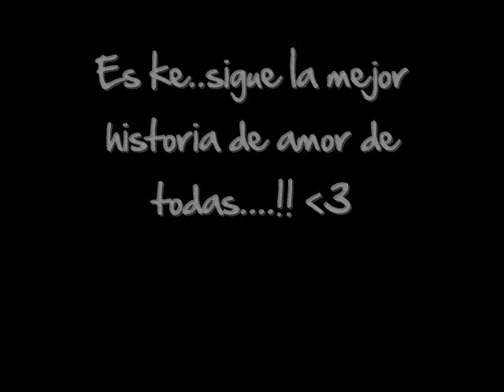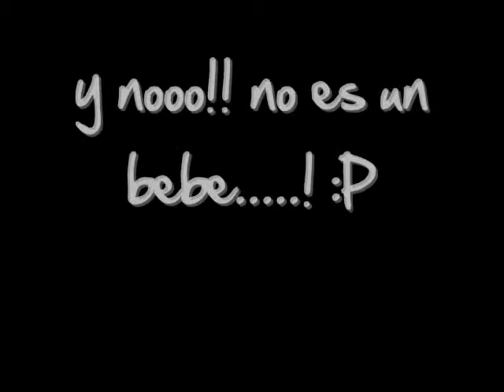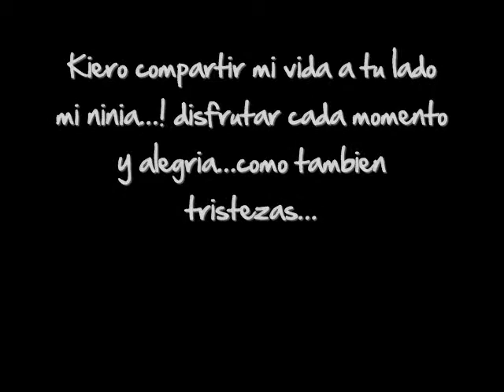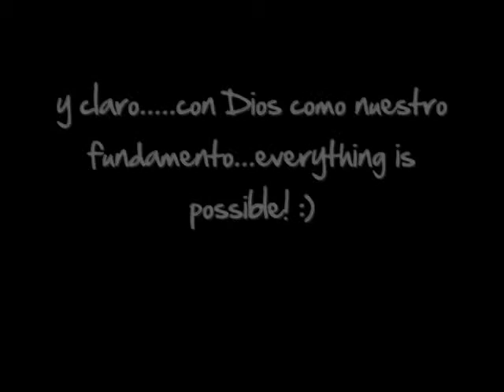9th month...!!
another video I made for my girl! with a few scenes from some movies.

Movies...
.Ps I love You
.The Notebook

Songs...
.Desesperados/Noel Schajris
.Infinitamente Tuyo/Noel Schajris